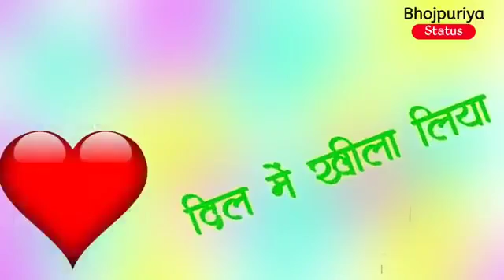Vijay Singh Yadav uardmau(43)